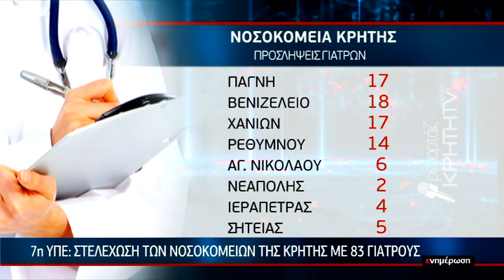Προσλήψεις σταγόνα στον ωκεανό με φόντο τις ανάγκες